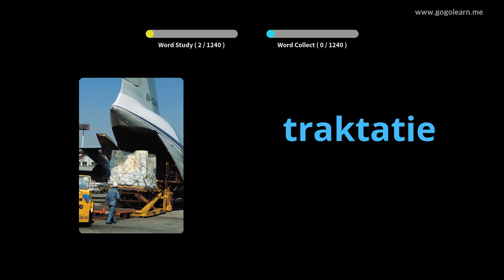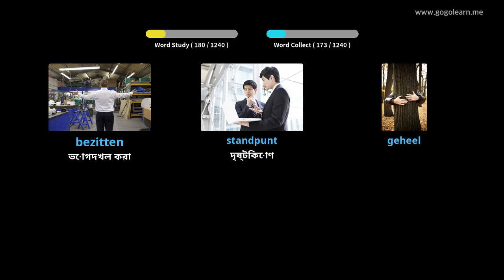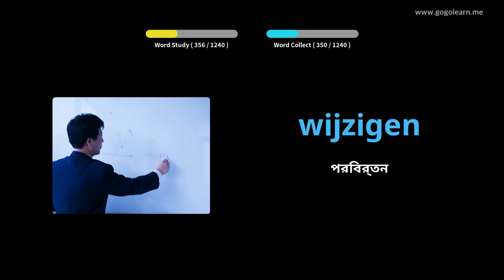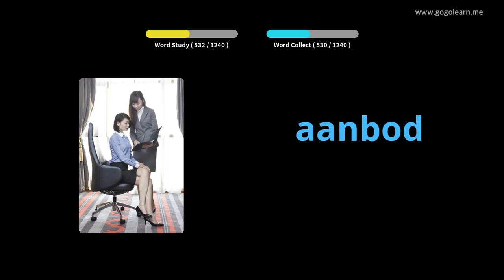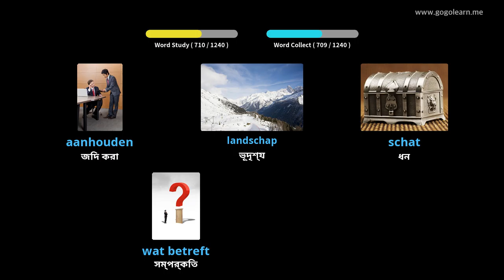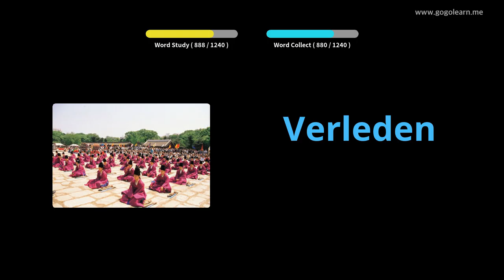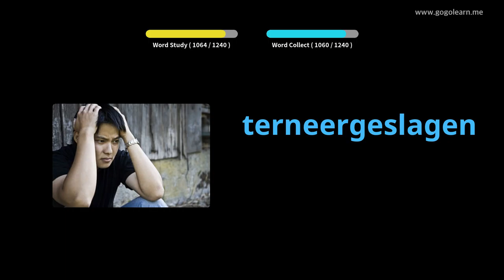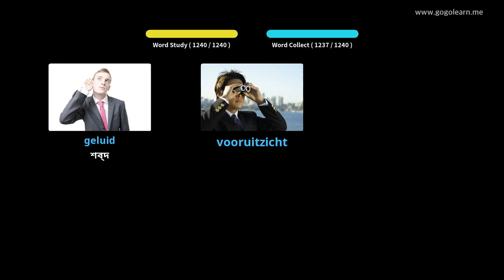ডাচ শব্দভাণ্ডার ছাত্র | Golearn